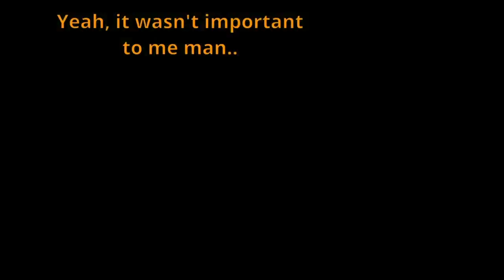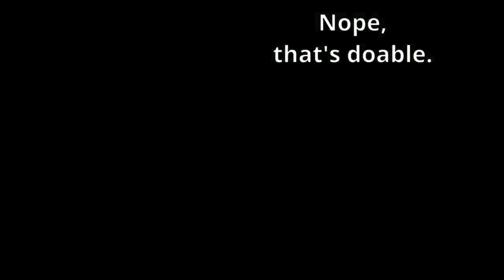SUBWAY - CRAZIEST MURDERER EVER WITH CLIPS!